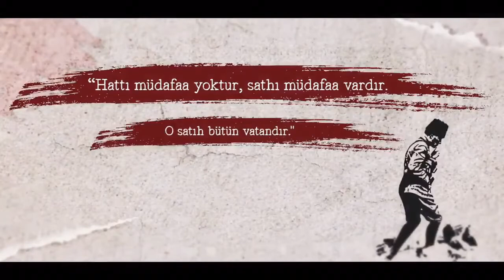30 Ağustos Zafer Bayramı kutlu olsun.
Gazi Mustafa Kemal Atatürk’ün önderliğinde cesaretiyle esarete geçit vermeyen milletimizin 30AğustosZaferBayramı kutlu olsun.
Nevşehir İl Emniyet Müdürlüğü